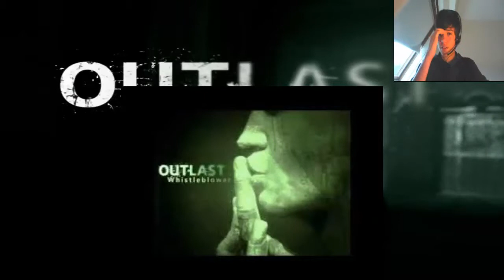[goose pimps] outlast dlc part 6 (whistle blower)